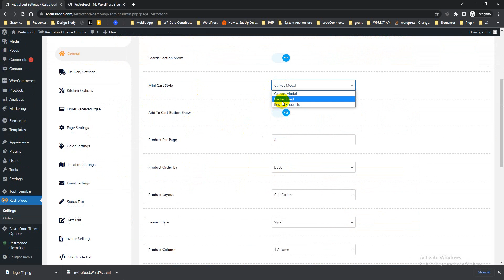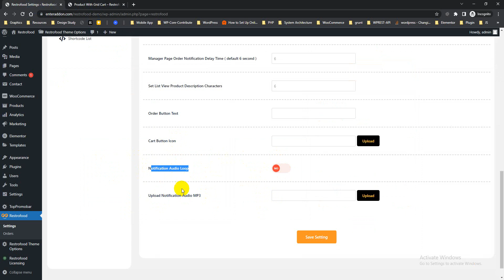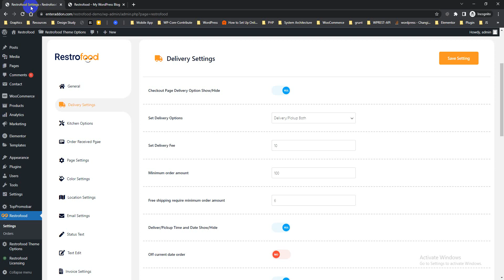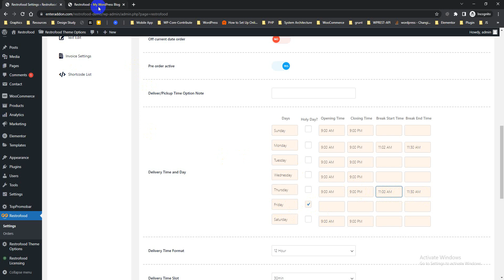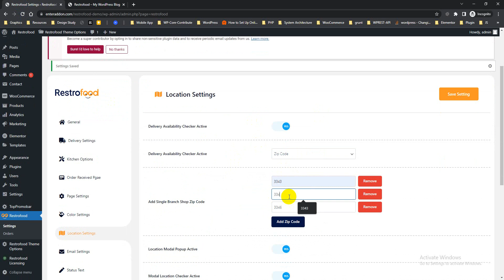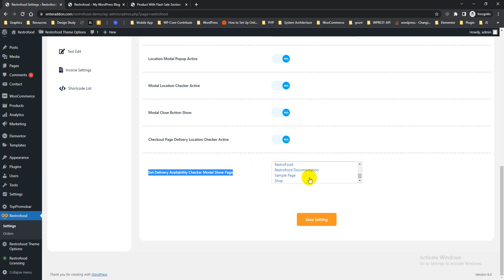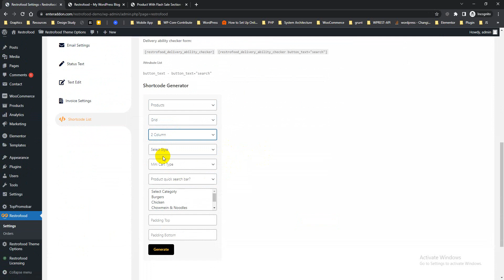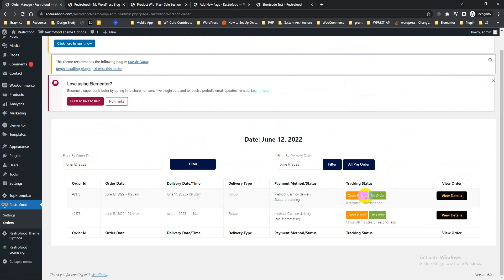Settings Overview of RestroFood - Online Food Ordering & Delivery WordPress Plugin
RestroFood - Online Food Ordering & Delivery WordPress Plugin

Restrofood is an online food ordering and delivery system for WordPress. You can manage your restaurant & other food ordering stuff with Restrofood. It has plenty of amazing features- quick checkout, delivery location availability checker, product extras, invoice print (thermal and receipt), 3 admin panels, etc., to help you build a successful online food business.